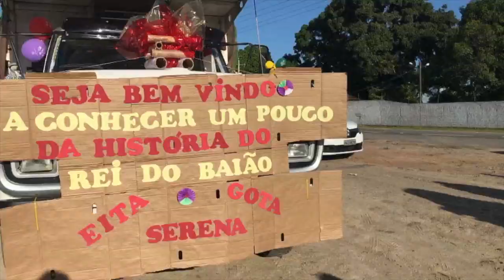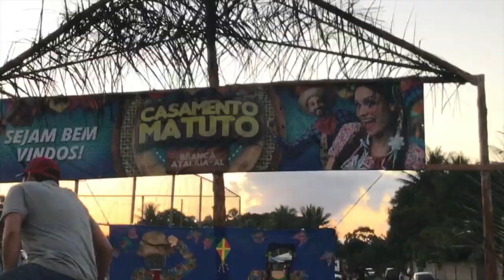casamento matuto 6º edição 2019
6º Casamento matuto da Branca de atalaia